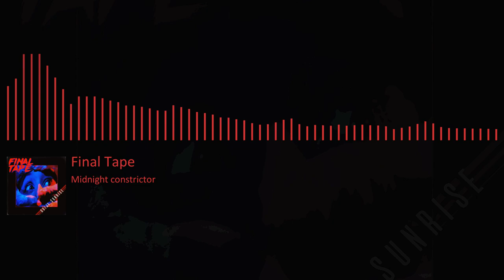Final Tape - Midnight constrictor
Song Title: Midnight constrictor
Artist: Final Tape
Album: Ouija Sunrise